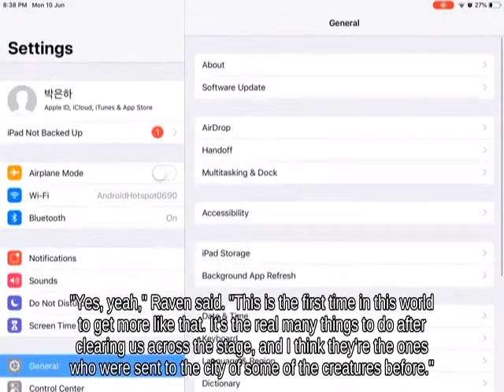Lag Fox using Drill Arm picking up Soccer Ball _ Super Smash Brothers for Wii U